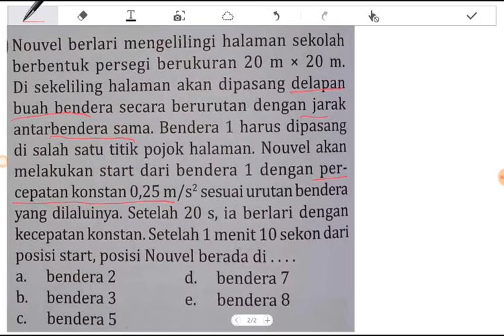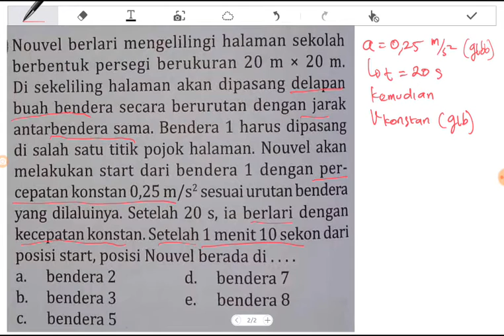Menghitung jarak tempuh pelari glbb dan glb selama 1 menit 10 sekon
Nouvel berlari mengelilingi halaman sekolah berbentuk persegi berukuran 20 m x 20 m. Di sekeliling halaman akan dipasang delapan buah bendera secara berurutan dengan jarak antar bendera sama. Bendera 1 harus dipasang di salah satu titik pojok halaman. Nouvel akan melakukan start dari bendera 1 dengan percepatan konstan 0,25 m/s² sesuai urutan bendera yang dilaluinya. Setelah 20 s, ia berlari dengan kecepatan konstan. Setelah 1 menit 10 sekon dari posisi start, posisi nouvel berada di .